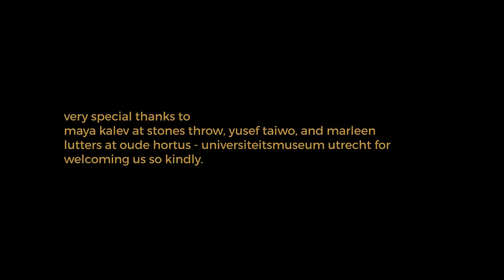Sudan Archives - Come Meh Way & Wake Up | A Take Away Show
La Blogothèque presents

Shot at Oude Hortus' historic greenhouse - Universiteitsmuseum Utrecht in November 2017

Directed by Hugo Jouxtel
Sound direction by Henri D'Armancourt
Camera assistant & editor: Roy Jamhouri
Produced by Ondine Benetier for La Blogothèque

Le Guess Who?
Barry Spooren
Jessica Clark
Johan Gijsen
Bob van Heur
Gijs Cals

Very special thanks to Maya Kalev at Stones Throw, Yusef Taiwo, and Marleen Lutters at Oude Hortus - Universiteitsmuseum Utrecht for welcoming us so kindly.